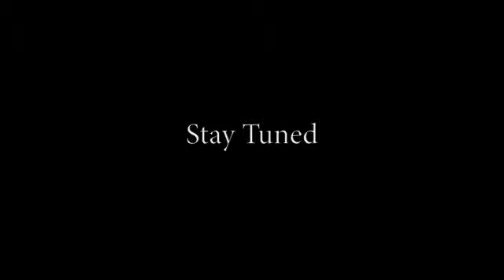Affliction Fedor Photo Shoot and Interview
Fedor "The Last Emperor" Emelianenko Affliction photo shoot and interview. Fedor will take on Josh Barnett at Affliction Trilogy August 1, 2009 at the Honda Center in Anaheim, CA